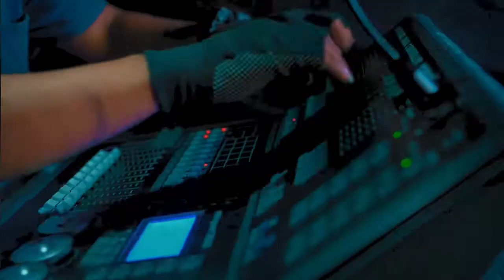dxb Stage Lightings [ft. Chocolate Factory] powered by: GREEN AUDIO